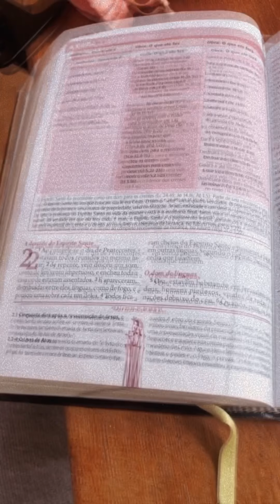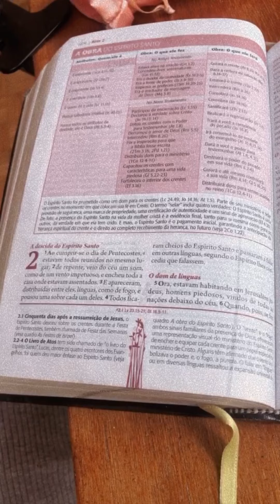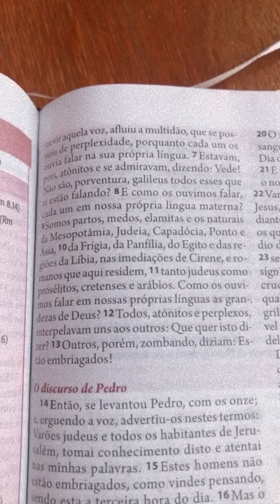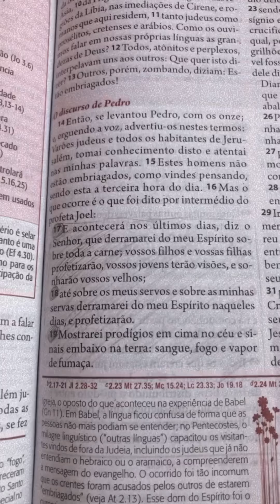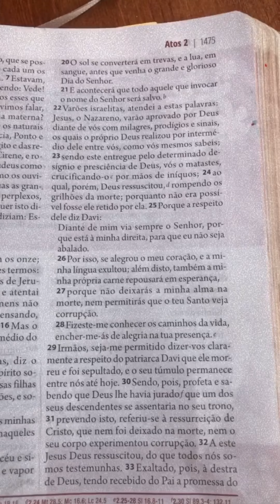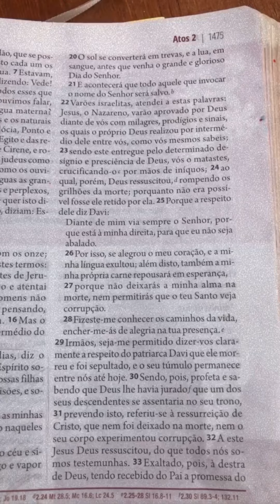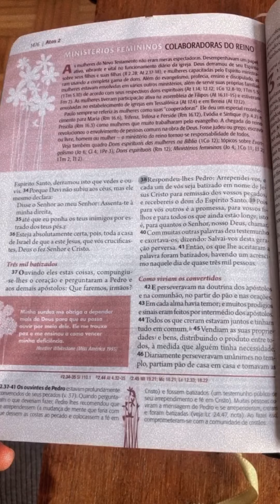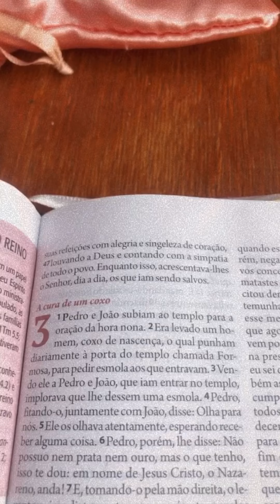Leitura Atos 2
Vamos juntos estar lendo o livro de atos?